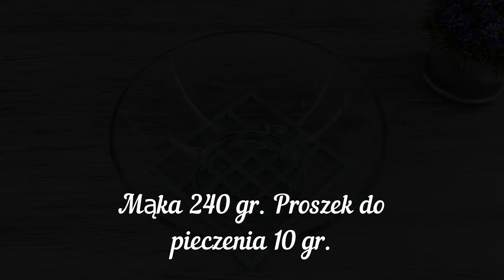Jeśli kupienie babeczki jest drogie, zróbmy to sami w najprostszy sposób.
Prosty przepis na każdy dzień, z którym poradzi sobie nawet uczeń. Jest przygotowywany bardzo prosto, ale okazuje się niezwykle delikatny, miękki i smaczny.Według własnego uznania możesz dodać suszone owoce - suszone morele, suszone śliwki, rodzynki, żurawinę lub owoce kandyzowane. Piekarnia Lesi. Osobiście lubię absolutnie wszystkie opcje, ponieważ każda jest dobra na swój sposób, a smak babeczki jest zawsze nowy. Można go gotować przynajmniej codziennie, jeść od razu i nigdy się nie znudzi.

Włącz napisy! Pracują dla Ciebie!
Zróbmy miękki domowy
Bez jajek, bez mleka!

Przepis i składniki:
Witam. Witaj na moim kanale.
Moja babcia nauczyła mnie gotować ten bardzo smaczny przepis.
Bardzo się cieszę, że mogę się nim z Wami podzielić.
Masło 100 gr. Cukier 100 gr.
Bardzo ważne jest, aby dobrze ubić mikserem.
Wanilina 10 gr.
Jaja 2 szt.
Masa powinna być jednolita i bez grudek.
Mąka 240 gr. Proszek do pieczenia 10 gr.
Sól 5 gr.
Dobrze wymieszaj w misce.
Polecam obejrzeć film do końca, aby nie przegapić żadnego szczegółu.
Mleko 200 ml. Sok z 1/2 cytryny.
Pozostaw na 10 minut.
Mleko powinno zmienić się w maślankę.
Musisz stale mieszać masę w misce.
Przełożyć do rękawa cukierniczego.
Ciasto rozkładamy w formie na 2/3 objętości.
Piszcie w komentarzach z jakiego miasta oglądacie filmik.
To jest dla mnie bardzo interesujące.
Piec w temperaturze 170°C przez 20-25 minut.
Niech babeczki trochę ostygną.
Krem 200 ml. Cukier puder 70 gr.
Mascarpone 200 gr.
Cukier puder 30 gr.
Twoi przyjaciele i rodzina to pokochają!
Jest bardzo smaczny i piękny!
Do zobaczenia w moim kolejnym pysznym przepisie.

i aktywuj powyższe powiadomienia, naciskając dzwonek, a jeśli podoba Ci się film, nie zapomnij polubić go i udostępnić znajomym, dzięki.